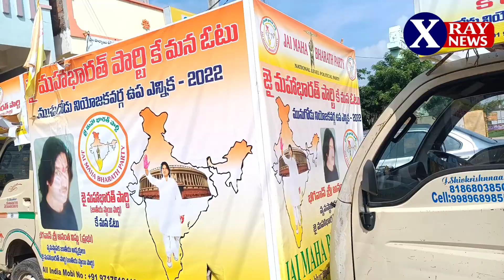మునుగోడు ఉప ఎన్నికల్లో రంగంలోకి దిగిన జై మహాభారత్ పార్టీ ప్రచార రథాలు..